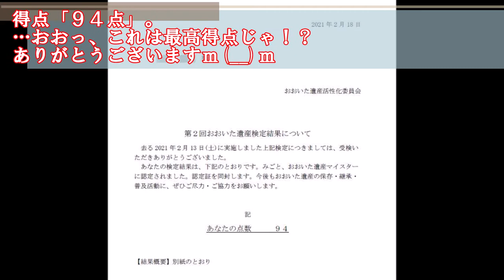おおいた遺産マイスター＆検定最高得点を頂いた大分の親方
☆「おおいた遺産」
次世代に残したい１２０個の大分の宝物のことです。
大分合同新聞社が創立１２０周年記念に大分県民から募集・選定されたものです。

このたび、「第２回おおいた遺産検定」開催。
今回私は初挑戦。
１２０もの大分の宝物をどれだけ知っているのか腕試し！

‹おおいた遺産・大分学検定関連動画集›
　📚大分学検定対応参考書「まるごと分かる大分県」　ご購入はこちら